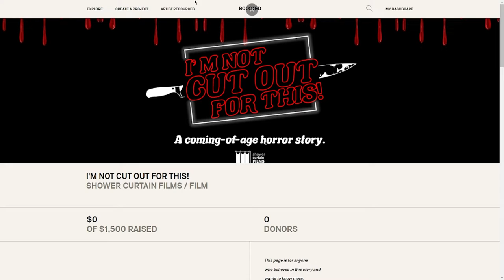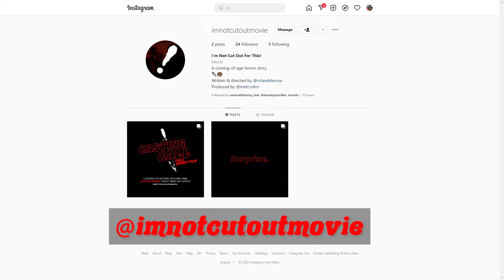We need your help! | I'M NOT CUT OUT FOR THIS!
Take a look at our BOOSTED page to help us out!